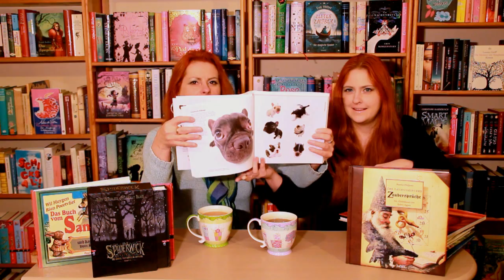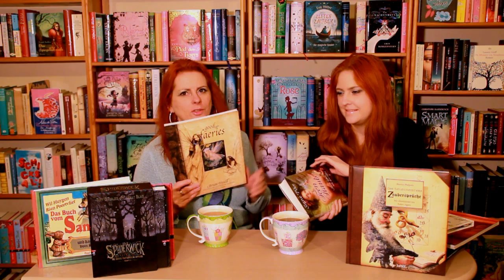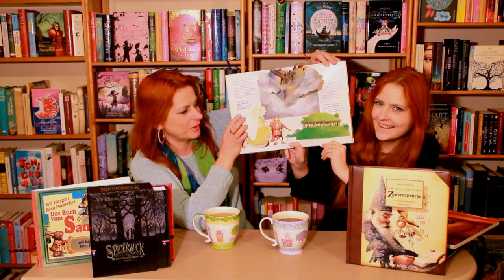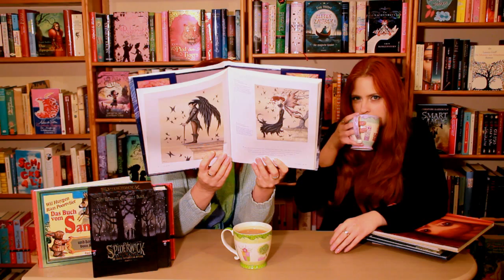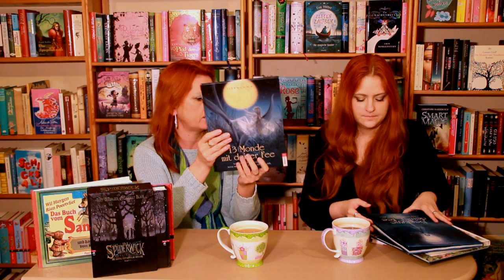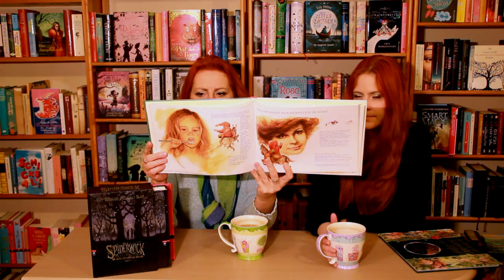Glimmerfee Special - Optisch schöne Bücher Vol. 2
Schon verliebt, Rosenblüte? von Dagmar Geisler
Zum Buch

The Dog. Artist Collection
Zum Buch

The Cat. Artist Collection
Zum Buch

Good Faeries Bad Faeries von Brian Froud
Zum Buch

Feenstaub: Mein Leben mit den Elfen von Signe Pike
Zum Buch

Das kleine Buch der Geister von Brian Froud
Zum Buch

Die Insel der besonderen Kinder von Ransom Riggs
Zum Buch

Des Hexenmeisters Zaubersprüche von Beatrice Phillpotts
Zum Buch

Art of Faery von Brian Froud und David Riche
Zum Buch

Das Elfen-Bestimmungsbuch von Benjamin Lacombe
Zum BUch

13 Monde mit Deiner Fee. Magie und Rituale für alle wichtigen
Feentage im Jahr von Nadja Morwenna
Zum Buch

Begegne deiner Fee von Morwenna
Zum Buch

Die Straßen von Ankh-Morpork: Eine Scheibenweltkarte von Terry Pratchett
Zur Karte
Zum Video Wachen! Wachen! (1. Teil des Nachtwachen - Zyklus):
Nanny Oggs Kochbuch von Terry Pratchett
Zum Buch
Das Scheibenwelt-Album von Terry Pratchett
Zum Buch

Märchen aus aller Welt von Neil Philip
Zum Buch

Das Buch vom Sandmann und das ABC vom Schlaf von Rien Poortvliet
und Wil Huygen
Zum Buch

Im Reich der Kobolde und Elfen von Dugald Steer und Patricia Ludlow
Zum Buch

Die Spiderwick Geheimnisse - Die große fantastische Ausgabe von
Svon Tony DiTerlizzi & Holly Black
Zum Buch